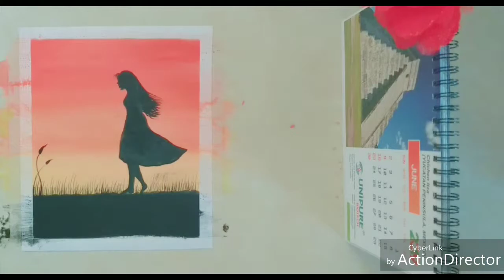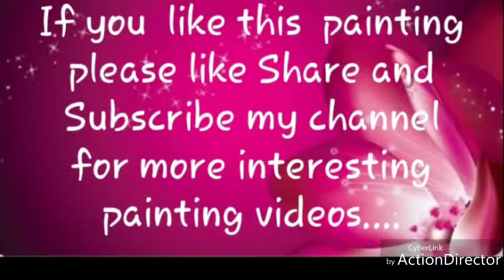How To Make Sunset /Evening Painting With Easy Style.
Hi Friends

It is easy painting for beginners .. It reflects the beauty of the evening time .Art with me...